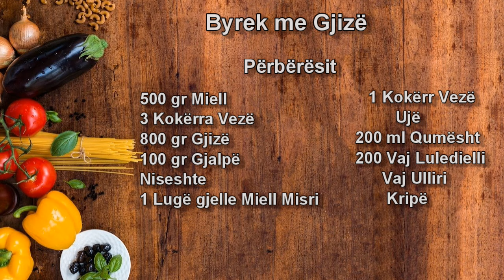Byrek tradicional me gjizë